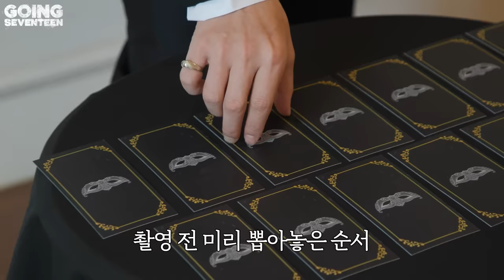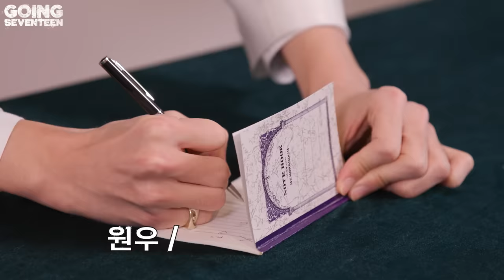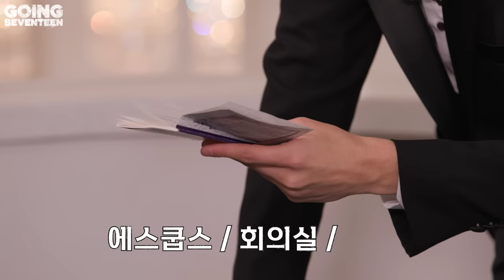[GOING SEVENTEEN] EP.68 돈’t Lie : CLUE #1 (Don’t Lie : CLUE #1)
가면무도회에서 벌어진 살인사건.
주어진 단서들을 조합해 살인 마피아를 맞혀야 한다!

수많은 동맹과 배신 속에서 웃고 있는 단 한 사람, 과연 누구일까?
돈't Lie 시리즈 두 번째 이야기 '돈't Lie : CLUE'🎭

A murder case that occurred at the masquerade ball.
Must figure out the murderer from the given clues!

The final person smiling among the many alliances and betrayals, who could it be?
The second part of the Don’t Lie series, “Don’t Lie: CLUE” 🎭